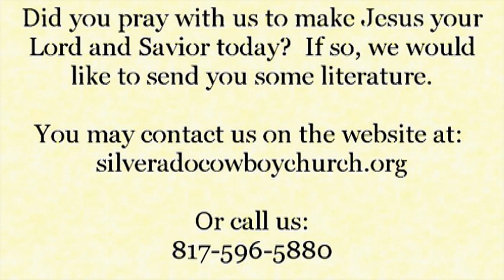The End Times - The Mystery of Babylon, Who is it?